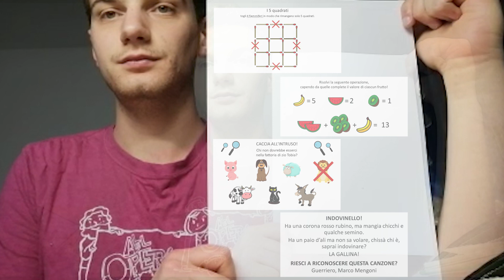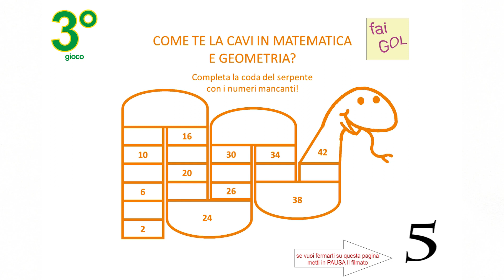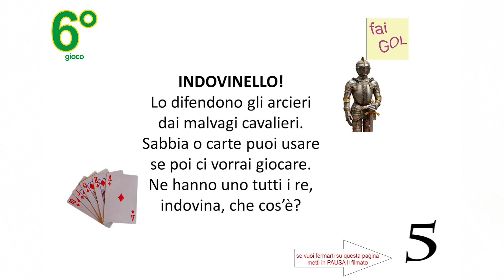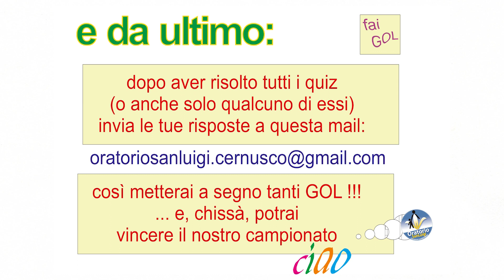FAI GOL - 3^ puntata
l'Oratorio San Luigi affronta questa straordinaria estate proponendo giochi e quiz a tutti i propri bambini e ragazzi - buon divertimento